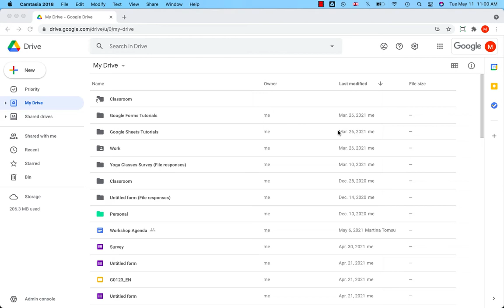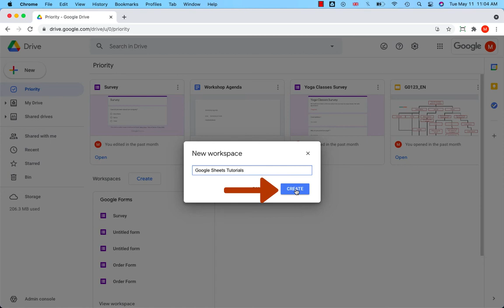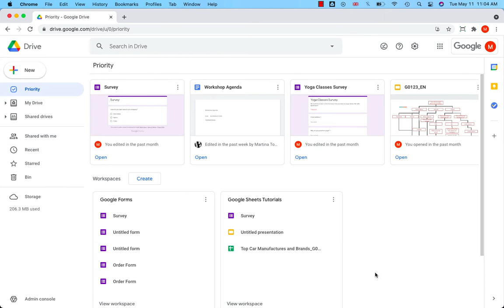How to quickly find files you use often in Google Workspace?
To quickly access your frequently or recently used files, turn on the Quick Access feature. Create a personal space and place all files you need for one project in there. Get the most out of Google Workspace with us!

CLOUD 150 INC. is a Google Certified Partner for G Suite Cloud Services. We provide companies with services related to the transition to the cloud.

| Data Migration | User Training | Technical Support | Security Settings Configuration |

CLOUD INC., 12 Adelaide Ave, Dundas, ON L9H 4M9, Canada